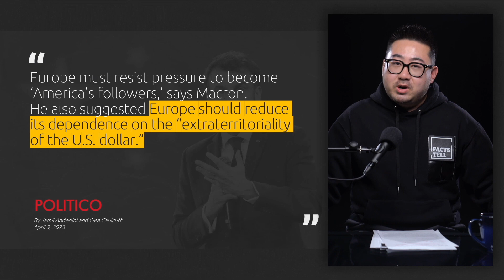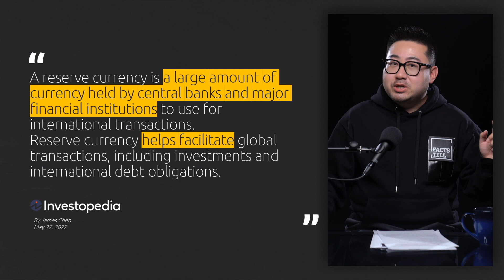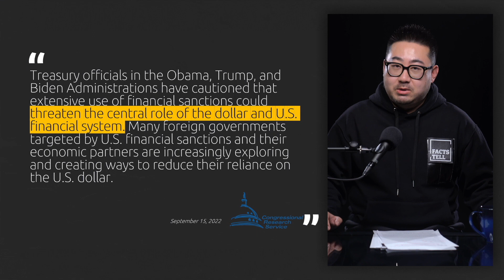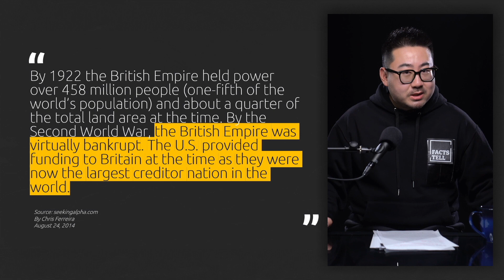Will the world eventually ditch U.S. dollar? - Facts Tell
Entering 2023, a growing number of countries have stepped up their push to reduce reliance on the U.S. dollar. Is the Greenback not reliable anymore? What plans have been drafted so far? CGTN's Facts Tell talked with Anton Fedyashin, director of the Carmel Institute and associate professor at American University, to explore why the buck's supremacy in global trade is facing challenges.

CHAPTER:
00:00 Intro
00:22 Who's on the "anti-dollar" bandwagon?
03:43 Does today's world need a currency to be more superior?
06:39 The dollar as a bludgeon of foreign policy?
09:56 The cycle of currency change is "very common in history"
12:12 Outro